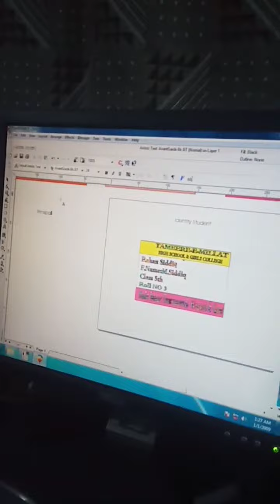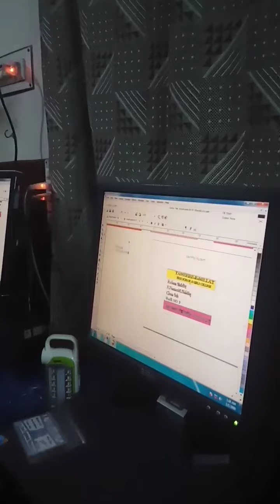Students ID card ready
Best Education System. Students will be making ID Card. I have purpose that the students must have elementry education of computer in starting classes.